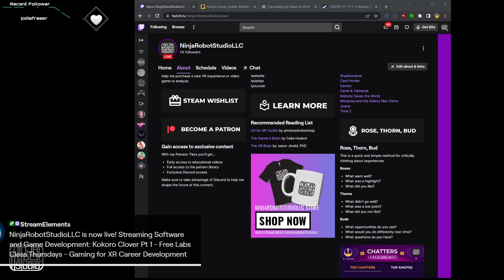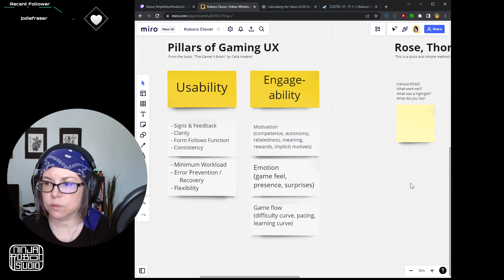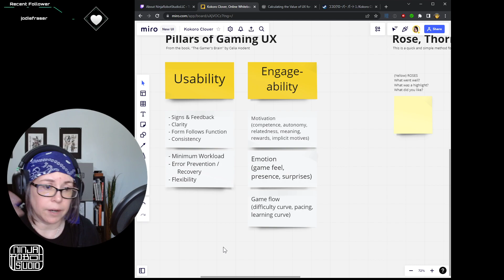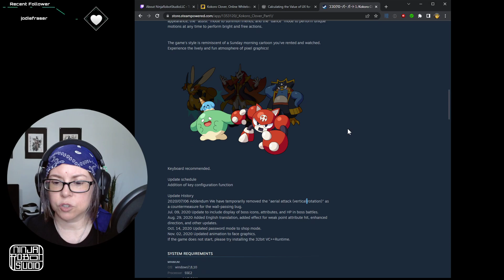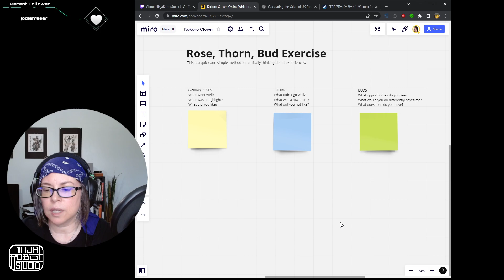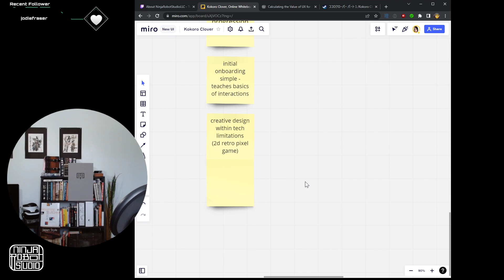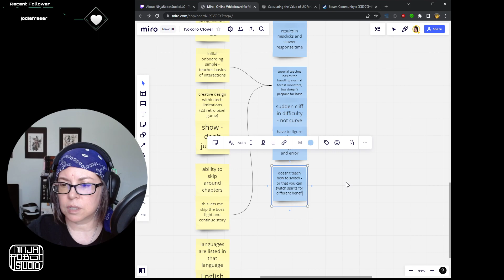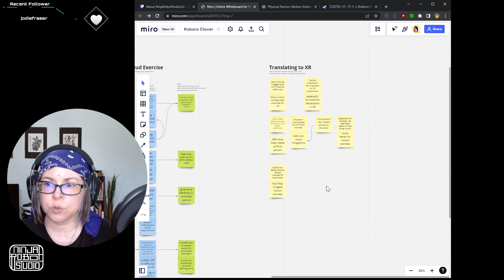ココロクローバー パート１/Kokoro Clover Pt 1, UX analysis / XR UX Labs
What can we learn about XR UX Design from a retro-style 2D platformer game?

I play video games and VR experiences and talk through them from a UX designer’s perspective. Game development has a heavy and direct influence on XR development, so it makes sense that we would study game design to give us a greater understanding of how to design quality immersive experiences.

🎮 Games discussed
ココロクローバー パート１/Kokoro Clover Part1

🌹 Rose, Thorn, Bud Analysis
This is the quick and simple method we use on stream to evaluate experiences.
Share your observations about the game we’re playing.
Roses
- What went well?
- What was a highlight?
- What did you like?
Thorns
- What didn’t go well?
- What was a low point?
- What did you not like?
Buds
- What opportunities do you see?
- What would you do differently next time?
- What questions do you have?
Translating to XR
- How might we translate this type of experience or interaction into XR?
- What XR UX best practices do we need to keep in mind?

🏫  Learn More About XR and Gaming UX

The Gamer's Brain by Celia Hodent
The Psychology of Video Games by Celia Hodent
A Playful Production Process

I mentioned specific articles to check out that cover some of the issues we came across in this week’s game.

If you like what you see and want to help keep this content coming, consider supporting me.

🔥 Credits
Stream BG Music "Rising Up" by jonahb

⏱️ Time stamps
Stream start: (0:00)
Introduction: (1:52)
Gaming UX misconceptions: (3:19)
Pillars of Gaming UX: (22:39)
Today’s game: (49:04)
This is detrimental to VR: (52:14)
Internationalization: (55:06)
Game controllers: (56:12)
Language options: (1:01:52)
Game subtitles: (1:04:14)
Tutorial: (1:17:13)
Difficulty curve: (1:29:42)
Rose, Thorn, Bud analysis: (1:39:43)
Translating to XR: (2:26:20)
Stream ending: (2:41:37)

NOTE: All screenshots or clips in this video are the property of the studios who produced the film or experience and are used under the Fair Use laws for educational and critique purposes.